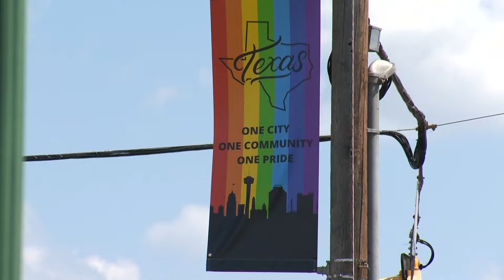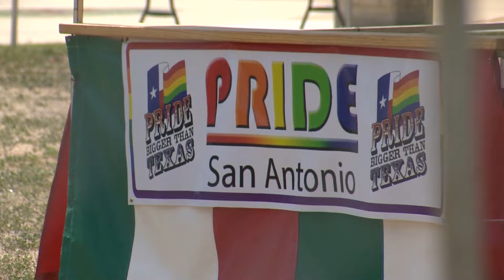Special destination in works for LGBTQIA+ community in San Antonio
The process to designate the area as a "Cultural Heritage District" is underway.